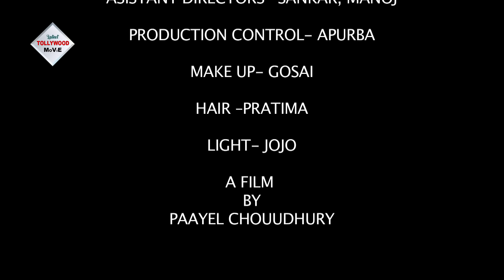THE PROPOSAL | দ্য প্রপোসাল | Candy | Sayan | Preet | Tollywood Short Movies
Tollywood Short Movies Presents ThePROPOSAL (দ্য প্রপোসাল) film starring by CANDY, SAYAN, PREET and others.

THE PROPOSAL

BEGINNING TITTLE
SEX IN THE CITY SERIES PRESENTS:-
THE PROPOSAL

CASTING
CANDY
SAYAN
PREET

EDITOR- ROY
DOP – BHARAT MIDDEY
PRODUCED BY PAYEL CHAKRABORTY
STORY, SCREENPLAY AND DIRECTION BY PAAYEL CHOUUDHURY

END TITTLE
ASISTANT DIRECTORS- SANKAR, MANOJ
PRODUCTION CONTROL- APURBA
MAKE UP- GOSAI
HAIR –PRATIMA
LIGHT- JOJO

All Copyright reserve to TOLLYWOOD SHORT MOVIES